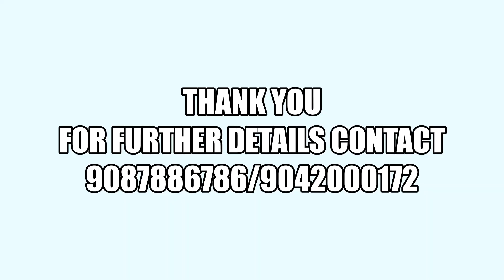The one and only DTCP approved plot in ECR @ Mahabalipuram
The one and only DTCP approved plot in ECR @ Mahabalipuram With  Private Beach Access With In 500 Meters

  Project located Adjacent to phase 1 Where More Than   70  Bunglows Built
  Project area in 7 acres
  Total No.of. units 75
  Selling Row House and Plots
  Plot size is Starting 636 to 3250sq.ft
  Row house land area 636 Build up Area 1100 sq.ft

 Rate : 1800/- persqft for plots

 Row houses Rs.55 Lakhs

 Premeium Villas Rs.1.5crores.

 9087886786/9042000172